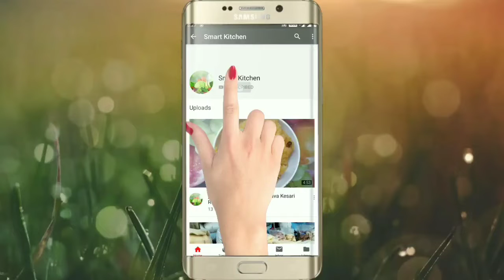கொல்லிமலை மாசிலா அருவி மூலிகை சூப் வெறும் 10ரூபாய் தான் பலன்கள் ஏராளம் / Kolli Hills Muligai Soup